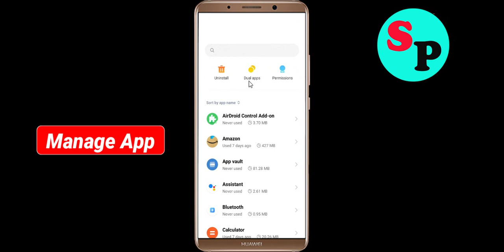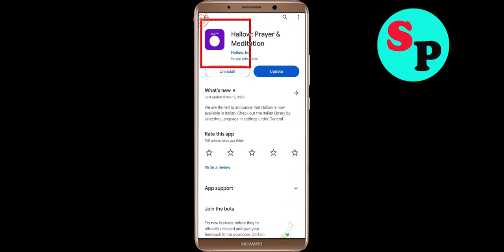Fix Hallow Oops Something Went Wrong Error in Android & Ios - Please Try Again Later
Let's Fix Hallow Oops - Something Went Wrong Error in Android & Ios - Please Try Again Later just follow some basic steps to fix this issue.